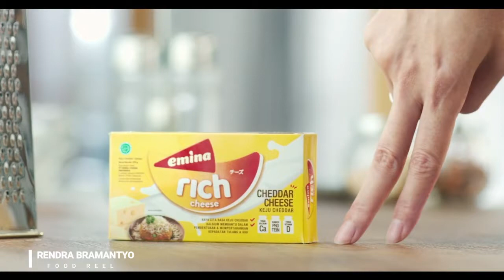Rendra Bramantyo FOOD REEL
A Compilation of my Food Commercial Work.